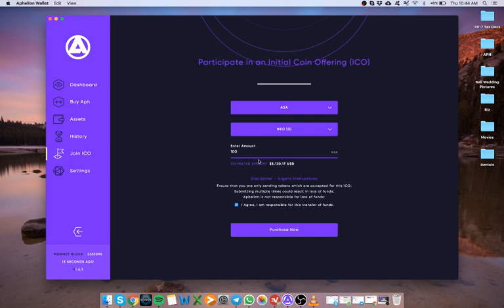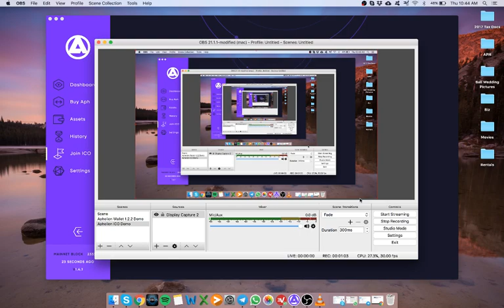How to Participate in an ICO using the Aphelion Wallet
Quick demo on how to buy into an ICO directly from the Aphelion Wallet.

**Please note you can still participate in an ICOs that are not listed by entering the script hash**

Telegram here: @apheliontoken